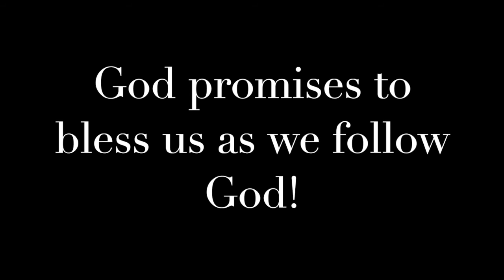Kids Connect February 28, 2021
Theresa has the Kids Connect video for this week.